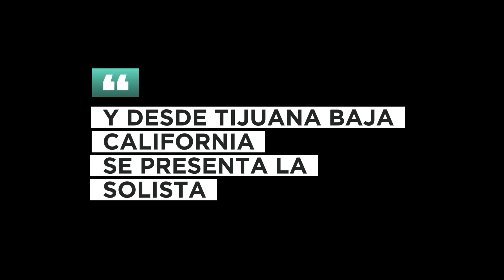GRAN CAMPAÑA EVANGELÍSTICA 01/2024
GRAN CAMPAÑA EVANGELÍSTICA
DE SANIDAD Y MILAGROS
Las fechas: Domingo 21 y lunes 22 de enero del 2024
Lugar del evento a un costado de antigua ceiba
de Caserío La  Libertad, Malacatán, S.M.
Hora de inicio 5:30 PM